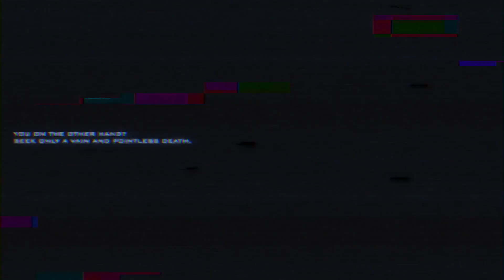Negative Atmosphere - NEURAL INHIBITORS OFFLINE...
Meet SIERRA, one of the core characters in Negative Atmosphere. She will gradually develop sentience throughout the course of the game ( for reasons to explain later ) and may help or hinder you in your survival.

New graphics update to follow.

-Sunscorched Studios

Oh and remember,Your survival is... unlikely.